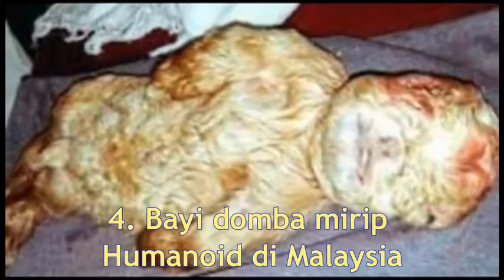4 Hewan Berwajah Mirip Manusia ( Humanoid, Binatang dengan Rupa Orang )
Hai Sahabat Edukasi…
Suatu keanehan, sering terjadi di dunia ini.
Saat ini, kita akan membahas tentang keanehan di dunia fauna.
Nah… Berikut ini adalah beberapa hewan lain yang memiliki wajah mirip manusia.
1. Anjing Bernama Tonik

2. Domba dari Rusia

3. Ikan dari Koreaa Selatan

4. Bayi domba mirip Humanoid di Malaysia